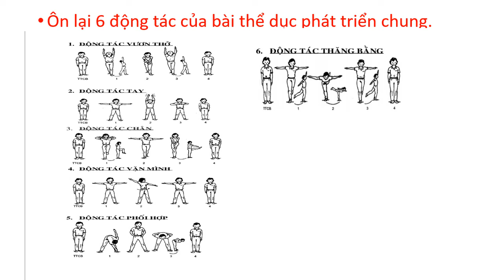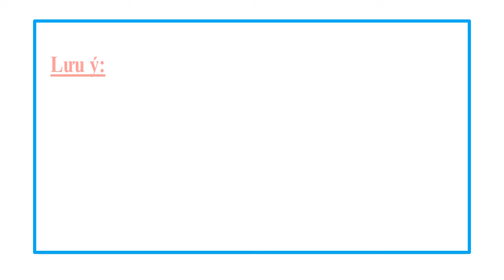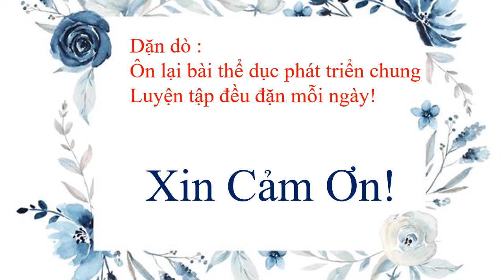THỂ DỤC - kHỐI 5 - TUẦN 10